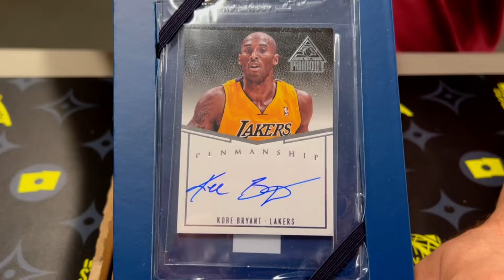eBay Authenticity Guarantee Mail Day at Steel City Collectibles — October 11, 2022